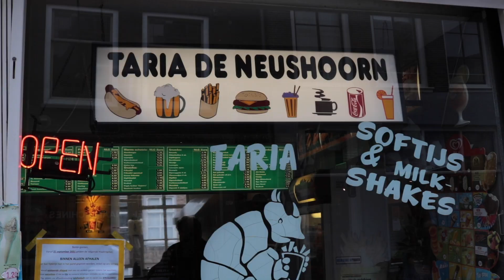Aflevering Bamitegel Petrus